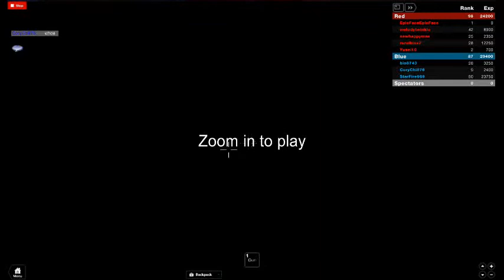Paintball! - ROBLOX.com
Hello! This is me playing on a place that someone made and it is based on the game of paintball, enjoy! Please feel free to add me on this PC game, which is ROBLOX. My username on this game is EpicFaceEpicFace. Enjoy! (PSN ID- WaffelzDude44)